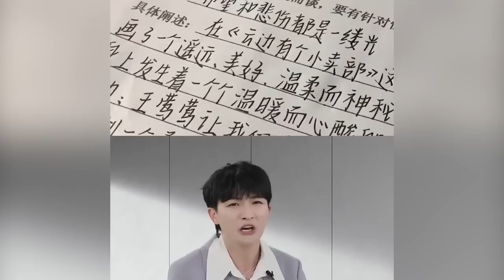【周深】IPSA直播间清唱《璀璨冒险人》竟和新华社高考加油视频莫名适配！被问到二专，说今年一定会发，一起期待吧！